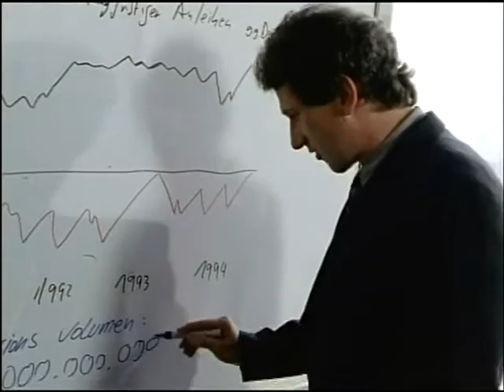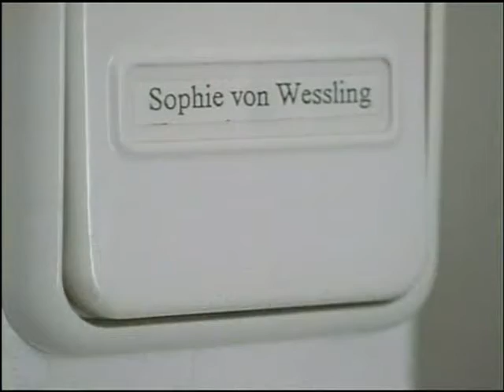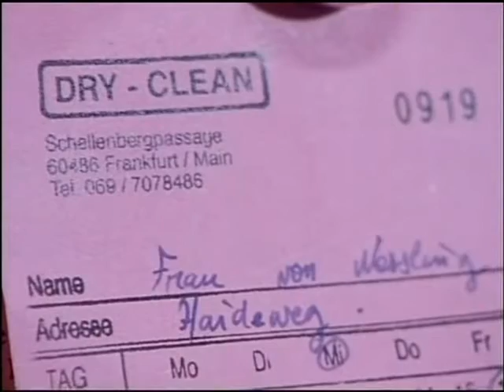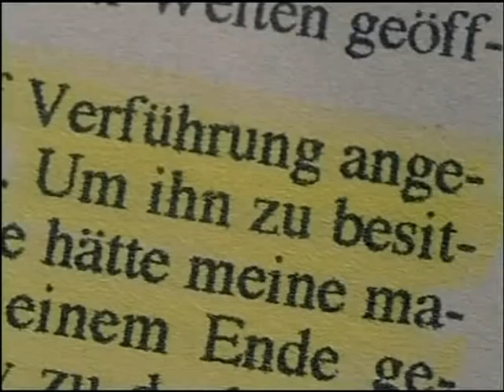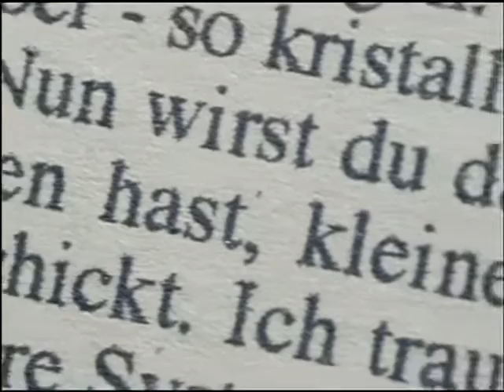Un caso per due 15x10 Le due sorelle